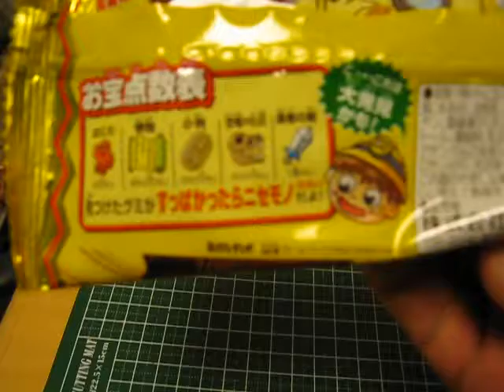[Meiji] Hore Hore Chocolate : お宝グミをさがせ！ホレホレチョコレート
I bought Meiji's Hore Hore Chocolate, digging choco for gummy treasures.